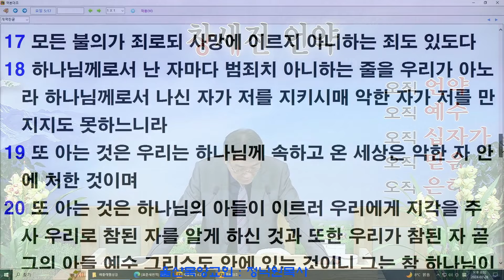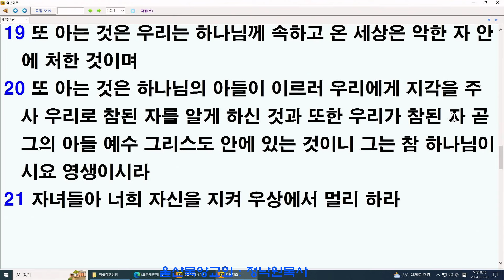정낙원 목사 / 요한 1서 41강. 요일 5장 17-20절 하나님께 속한 자는 범죄치 아니함 20240228